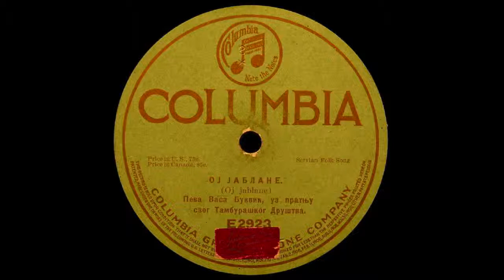Vasa Bukvić - Oj jablane, širi grane (Isidor Bajić)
• Lyrics: Milorad Petrović Seljančica (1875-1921)

A beautiful rendition of "Oj jablane, širi grane" ("Ој јаблане, шири гране"), a famous song by beloved Serbian composer Isidor Bajić (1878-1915) of Novi Sad. The lyrics are from the poem "Celog dana pod jablanom" ("Целог дана под јабланом") by Serbian poet Milorad Petrović Seljančica (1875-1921).

This track was recorded in New York, in the summer of 1916, by lead primaš and vocalist Vasa Bukvić, accompanied by his tamburica orchestra. ◆

[Vasa Bukvic, Vaso Bukvich, Oj jablane siri grane, Moj jablane, Исидор Бајић, Милорад Петровић Сељанчица, Isidor Bajic, Milorad Petrovic Seljancica, Tamburaško društvo Vase Bukvića, tamburitza, Тамбурашко Друшвто Васе Буквића]